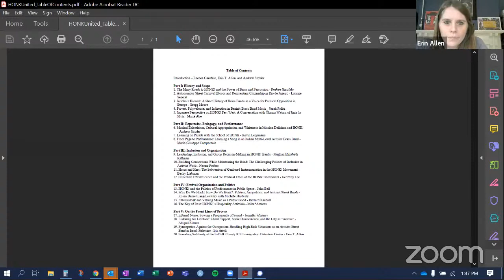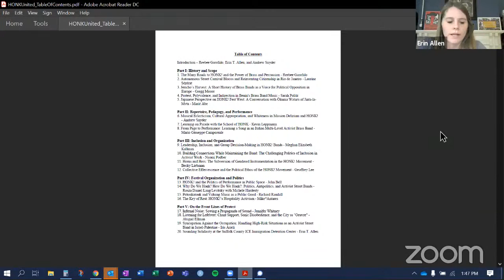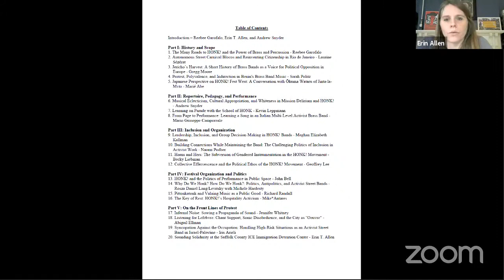HONK!, the Book: History, Documentation, and Critical Reflection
In early 2020, HONK! A Street Band Renaissance of Music and Activism was written by 21 collaborating authors from across the globe, all with a connection to the HONK! Community. This panel is envisioned as a participatory webinar with a number of these contributors opining and reflecting on issues of history, inclusion, organization, pedagogy, festival politics, activism, and protest, with ample time built in for audience questions, comments, and interaction.